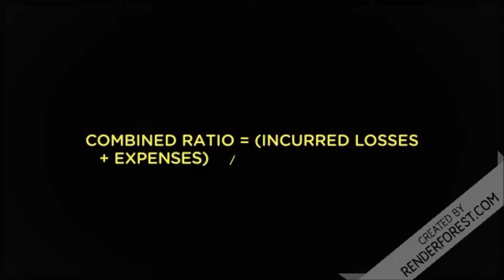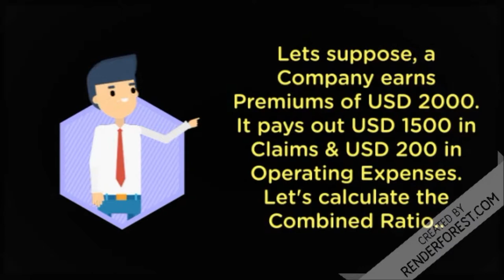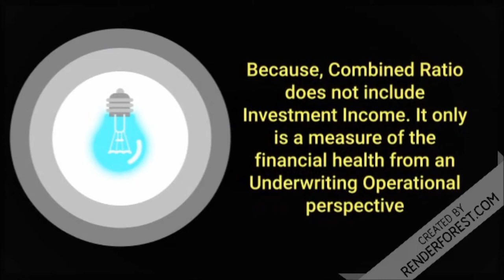What is Combined Ratio in Insurance ? How is it calculated ? Purpose ?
Make sure to watch our videos;